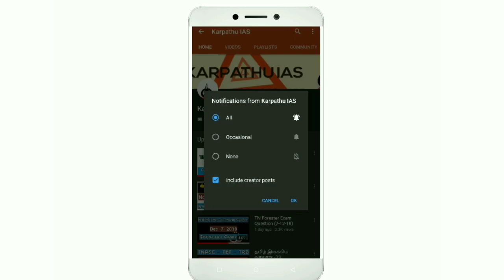TNPSC - SCIENCE LAW'S